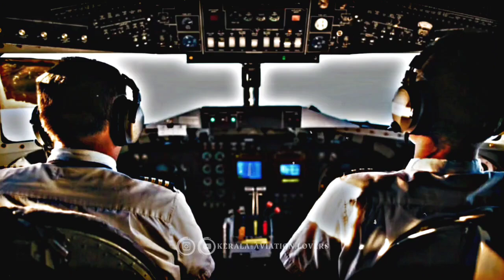Kozhikode airport airindia express crash explanation video | Malayalam Aviation status video [KAL]